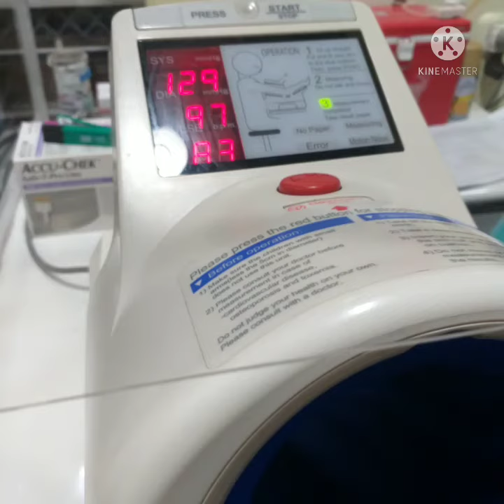Persyaratan untuk MENJADI PENDONOR DARAH.